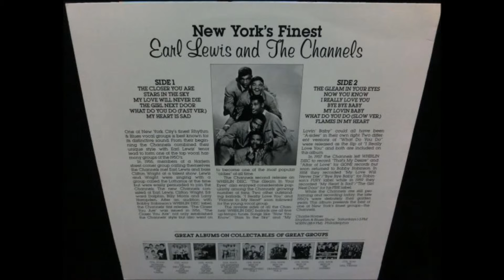Earl Lewis & The Channels -- Stars in the Sky